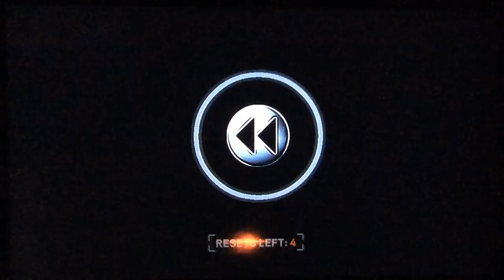Need for Speed: The Run - Coastal Rush - Midnight Rush | Aston Martin One-77